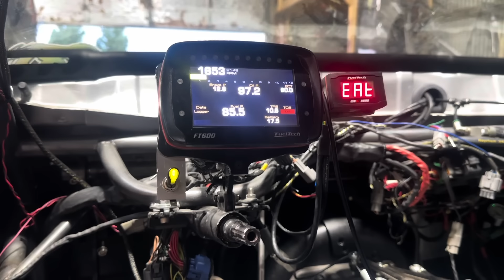Methanol Plugs Up Everything , Sho'nuff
Well guys i'm working hard to get sho'nuff ready to race at
Pfi's Speedfest in Kearney Nebraska !
well when i run it for a while i found a lot of trash in the fuel tank!
So we take this ride apart and find a lot of trash in the fuel system !!

Pfispeed
9230 county rd 24
ft lupton co
80621